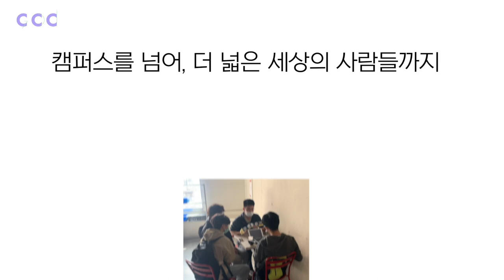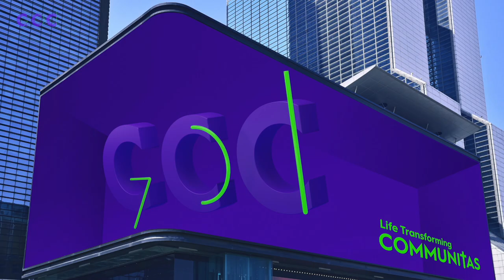Life Transforming COMMUNITAS | CCC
✝️ 한국CCC의 새 로고와 슬로건을 소개합니다

🟪로고의 메인 컬러인 보라색은 파랑(과거)+빨강(미래와 열정)이 혼합된 색입니다.
하나님이 주신 비전과 은혜의 역사를 간직하고
미래를 향해 열정적으로 달려나갈 것이라는 의미를 담았습니다.

🟢Beyond, 하나님이 주신 비전을 품어
🟢Transform, 삶 속에서 변화를 일으키고
🟢Grace, 이 모든 것이 주님의 은혜임을 고백하는 공동체
한국CCC의 새로운 로고는 문자 'God'을 나타내기도 합니다.

같은 비전으로 하나된 공동체를 뜻하는 Communitas,
예수님의 생명으로 한 사람 한 사람의 삶을 변화시킴으로
세상을 변화시키는 공동체.
'Life Transforming Communitas'🌱
이것이 우리의 새로운 슬로건입니다.

1958년부터 한국CCC는 캠퍼스 복음화를 위해 달려왔습니다. 한국CCC는 앞으로도 캠퍼스를 넘어 민족과 열방의 복음화를 위해 계속해서 나아갈 것입니다. 이 비전을 위해 간사, 학생, 나사렛 형제들까지 모든 CCC 공동체 구성원이 하나될 때 한국CCC는 진정한 하나님의 공동체(God’s Communitas)로서 쓰임 받을 것입니다.

이제 65주년을 맞는 한국CCC가 새로운 로고, 슬로건과 함께 다음 세대와 소통하고 공감하면서 새로운 일들을 도전하기를 기대합니다!